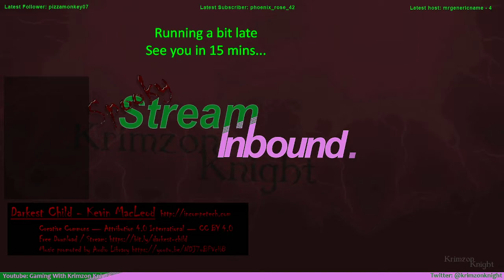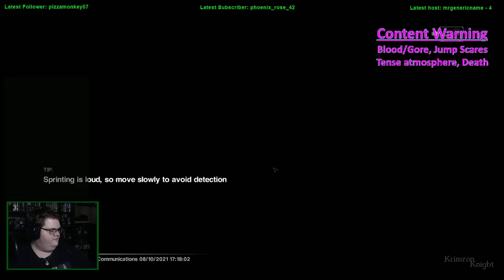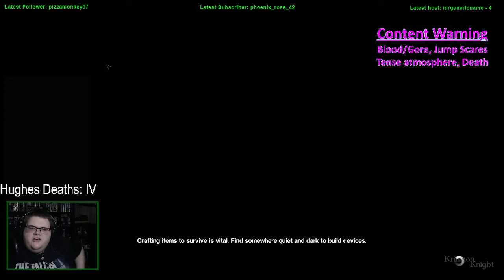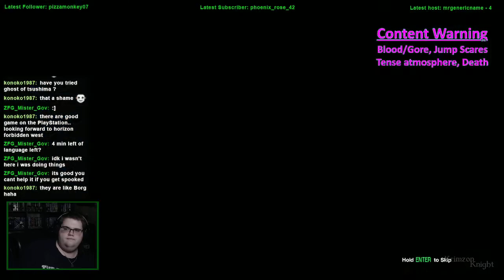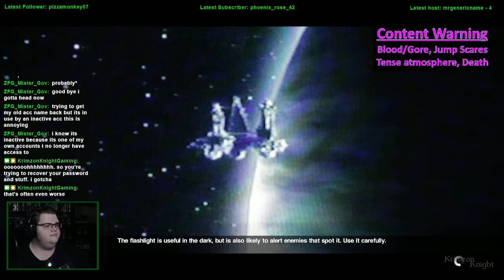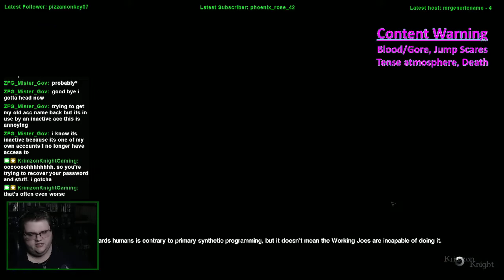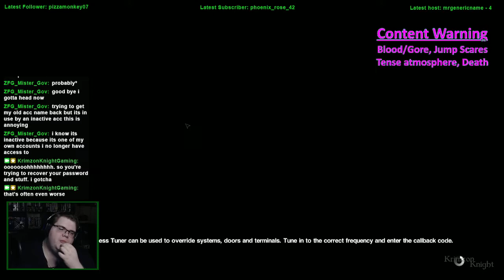SPOOKMAS (2021)! | Alien: Isolation - Episode 2